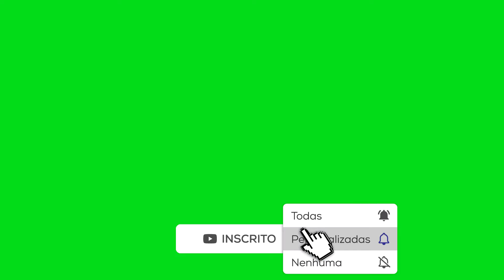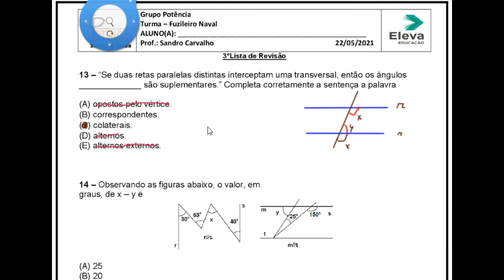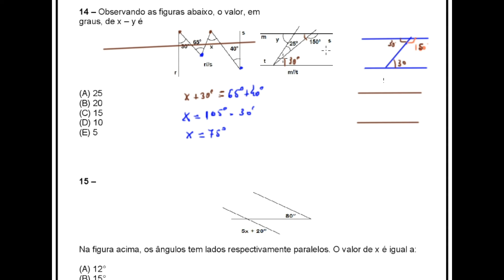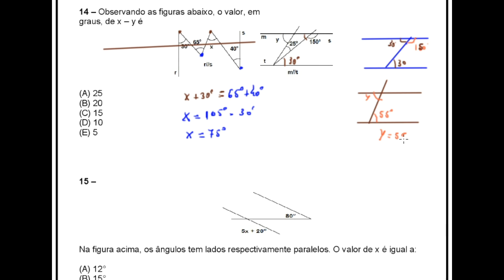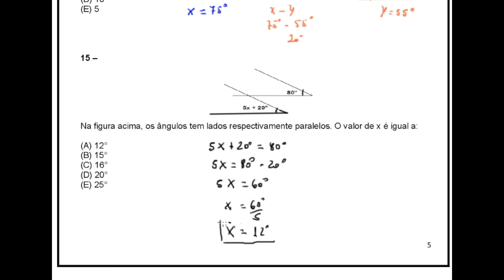Correção da 03° Lista de Revisão FN 2021 da Questão 13 a 15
ângulos formados por retas paralelas